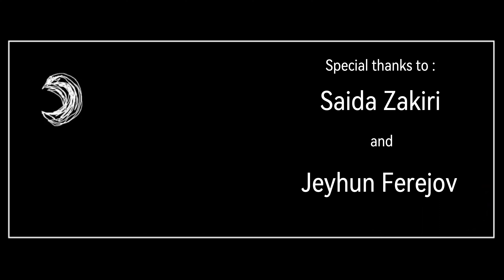Gözümün işığı (qısametrajlı film, 19 cu Cinemasports / Azerbaijan kinomarafonu)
Kinomarafonun mövzusu "Hər kəsin öz kinosu", tapşırıq - mətn və dialoqsuz film

rejissorlar -  Ülkər və Leyla Bunyatzadə

Film 33 saat ərzində hazırlanıb 14cu Bakı Beynəlxalq Qısametrajlı Filmlər festivalında 13 Noyabr tarixində təqdim olunub.

The light of my eyes - short film / 19 Cinemasports Azerbaijan Cinemarathon
The theme of cinemarathon was "To each they own cinema" and task - the movie without any dialogues and texts

directed by Ulker and Leyla Bunyatzadeh

Short film made in a 33 hours and presented  at 14th Baku International Short film festival on Novermber.13